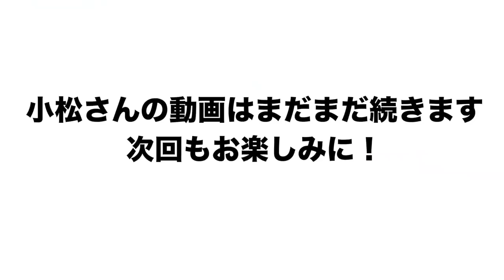中日のエース小松辰雄さんが選ぶ「印象に残っている打者3人」について語ります！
■小松さんのYouTubeはこちら⏬